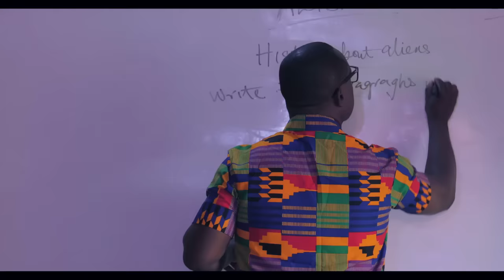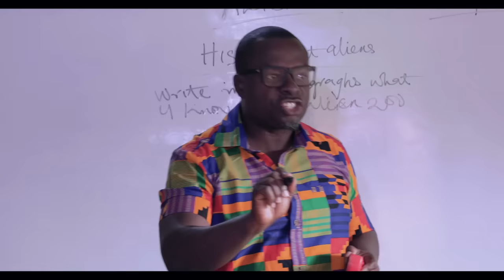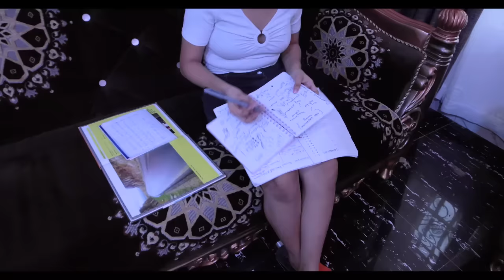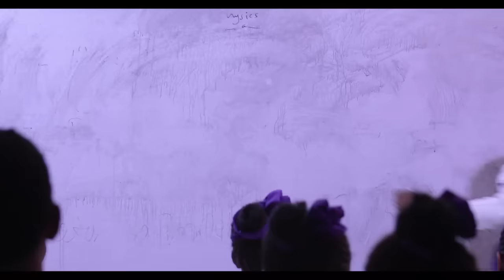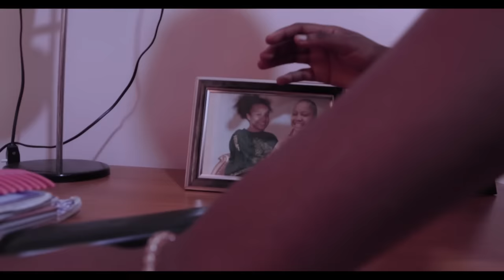ANGELIC DYNASTY - FULL MOVIE - They Loved Till Death / Best Of Oguike Girls And Mercy Kenneth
Their love was made in heaven and they enjoyed every bit of their youthful and innocent love, Maria was shaken by the sudden death of Rose, she suffered the emotional trauma of the realization that her best and loving friend is no more even the devoted attention from the parents and school mates could not heal the wound neither fill the vacuum.

⏩⏩Watch Our Latest Blockbuster Full Nigerian Movies⏩⏩